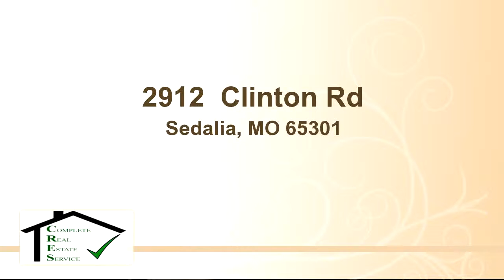Commercial for sale - 2912 Clinton Rd, Sedalia, MO 65301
Great building site! Cannot be an insurance office. Call today for more details.

Bedrooms: 0
Bathrooms: 0
Square Feet: 0
Price: $32,900

10/23/2015 05:50:01 pm

Last modified: